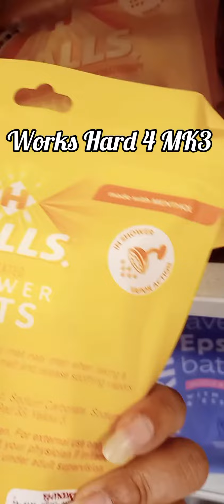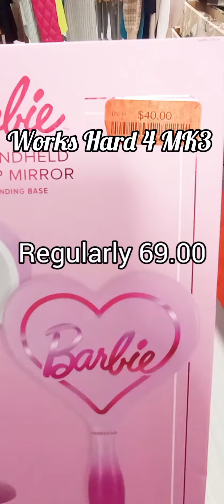Shop with me at TJ Maxx 🎉🤑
I am just a regular person, giving my honest opinion on everyday products & services.

👋 I'm giving you $5 in credit! To use it download the Wish App with my